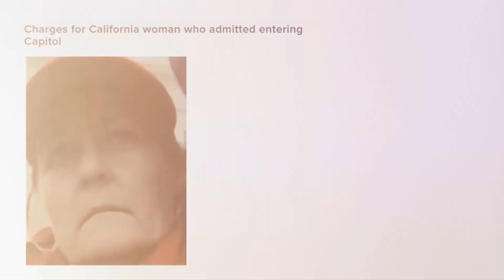US Capitol Arrests: Danean MacAndrew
Danean MacAndrew was arrested for her participation in the January 6, 2021 attack and attempted insurrection at the United States Capitol.

Let’s hang out! Support and become a friend of the show

Listen to the show on Podbean or wherever you listen to podcasts

Discover the benefits of a plant-based diet in my book, What The Fork? The Secret Cause of Disease:

Amazon associate links, like those above, help to fund Plants And Politics, so we can keep bringing you important news and information without having to rely on sponsors and be subject to censorship.